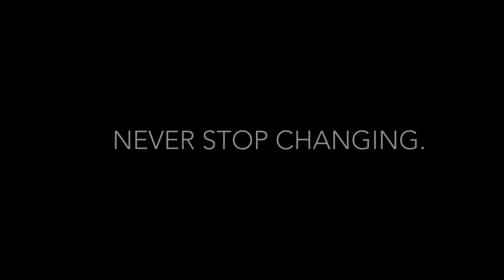The Undress V5 is Launching THIS Monday, November 16 on Kickstarter!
All Previous Backers get a FREE BONUS GIFT! (for a limited time)